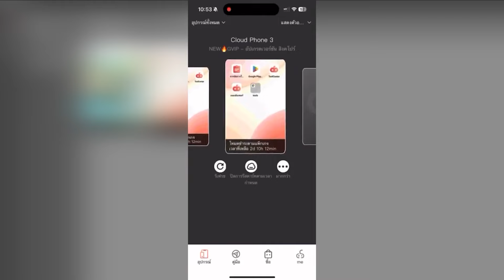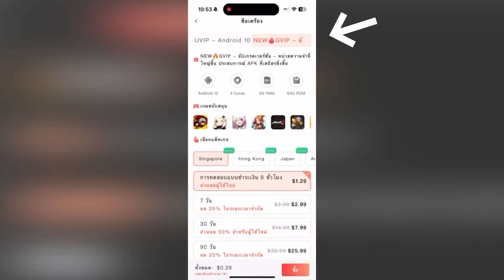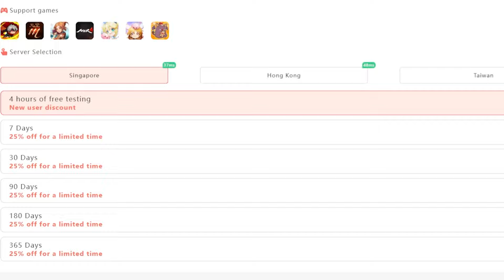Anime Crossover - ตัวที่โหดที่สุด "รุ้งไชนี่" เพิ่มดาเมจเยอะมาก และแนะนำพาสที่ควรซื้อ (CODE)